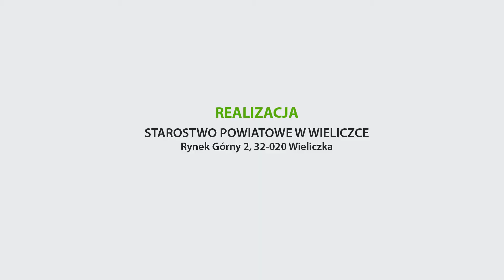Życzenia z okazji Świąt Bożego Narodzenia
Szanowni Państwo,

Z okazji zbliżających się Świąt Bożego Narodzenia życzymy przede wszystkim zdrowia, pogody ducha i wielu sił na co dzień.
Niech ten świąteczny czas będzie wypełniony radością, ciepłem i spokojem, a nadchodzący 2021 rok będzie dla Państwa pełen szczęścia i dobrych decyzji.

Zarząd Powiatu Wielickiego

Adam Kociołek
starosta wielicki

Henryk Gawor
wicestarosta wielicki

Aleksandra Ślusarek
członek zarządu Powiatu Wielickiego

Stanisław Kyrc

Tomasz Tomala
przewodniczący Rady Powiatu Wielickiego

Wieliczka, 23 grudnia 2020 roku